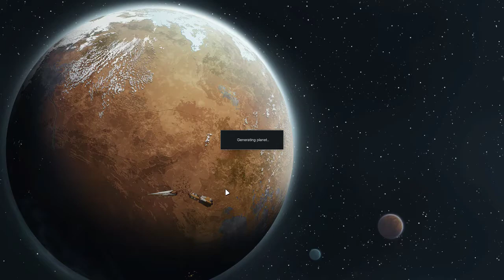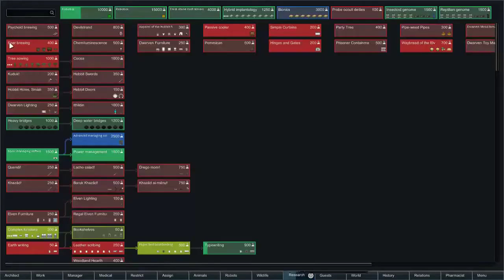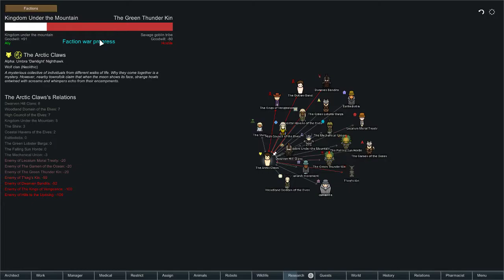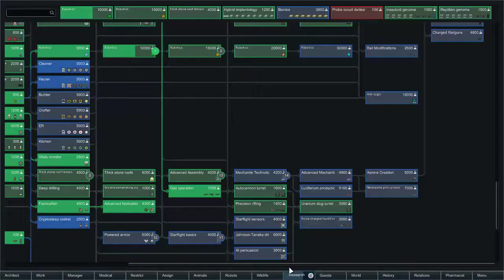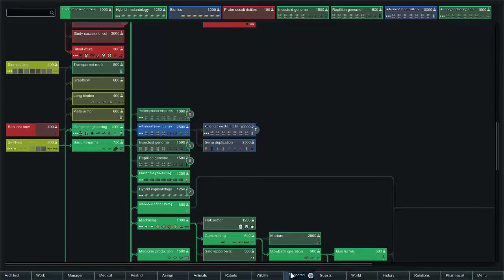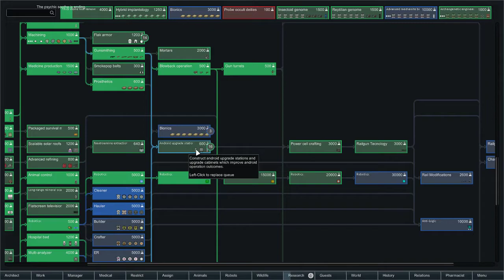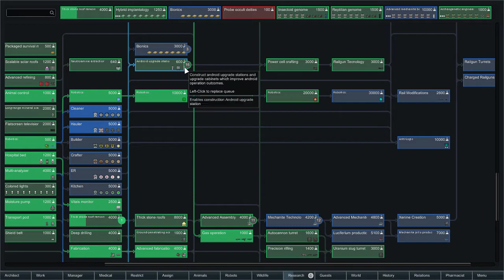Rimworld | The Mechanical Menace | Part 20